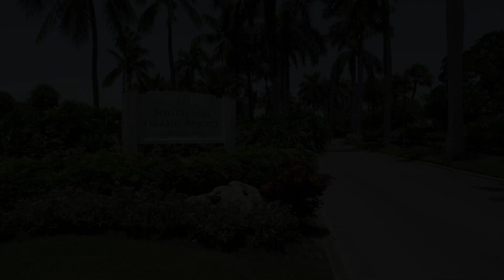South Seas Beach Cottage 1407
Your family will have a great vacation in this fun, beach vacation rental located on the beaches of Captiva Island and the Gulf of Mexico.  Unit 1407 has two bedrooms and two bathrooms; it is located on the first living level with easy walk-up access on both the beach and parking lot sides